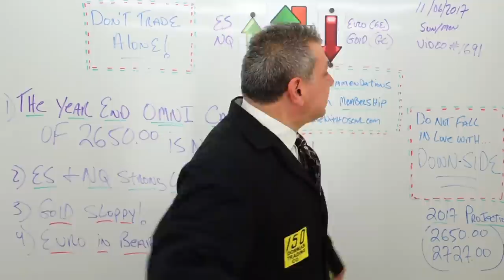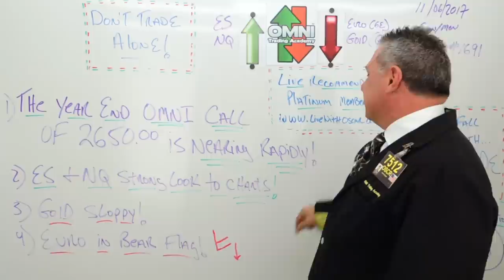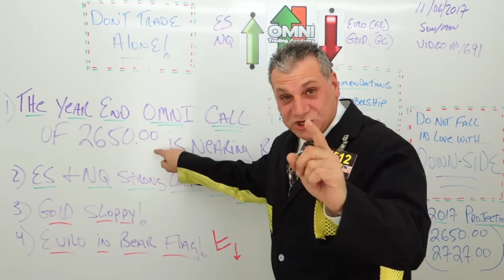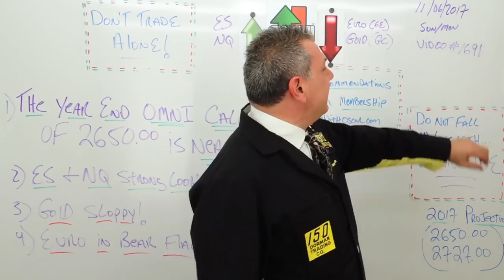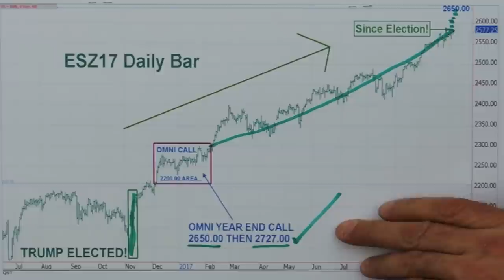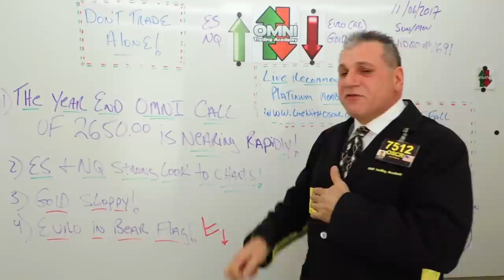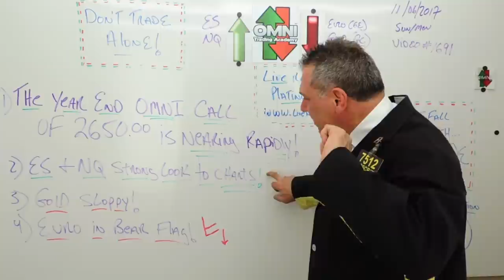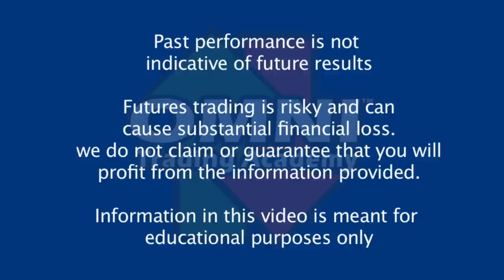Oscar Carboni Says OMNI Stays Green ES & NQ Not So for Gold & Euro 11/06/2017 #1691